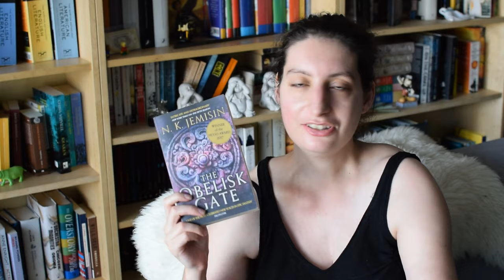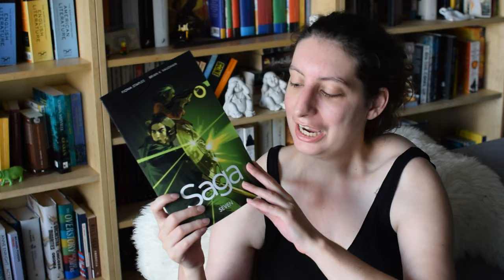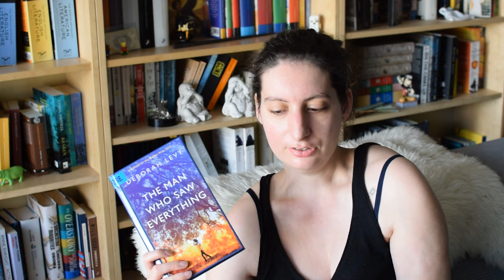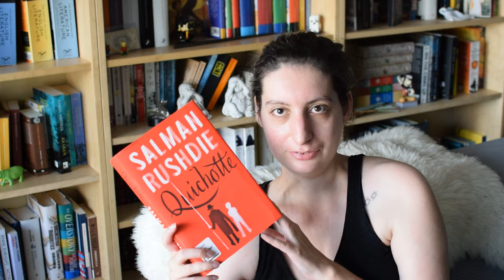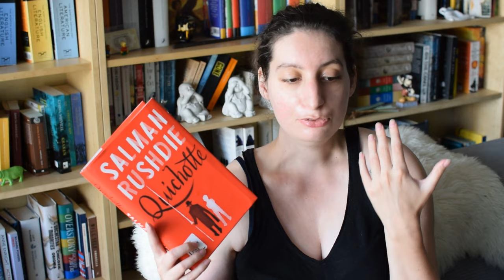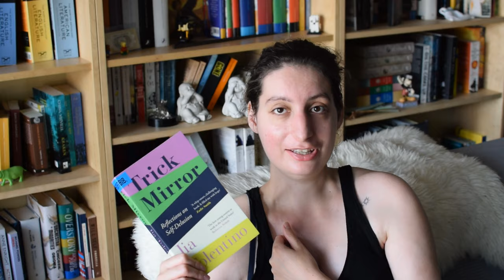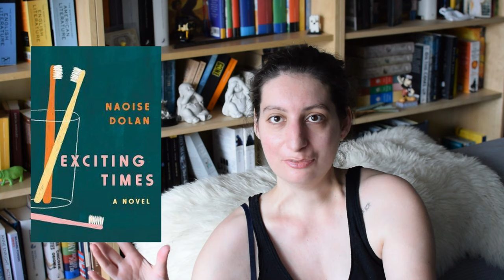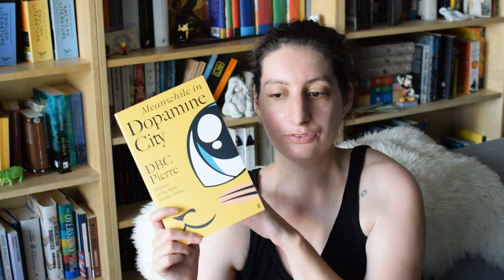July Wrap Up // 9 Books [CC]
Clio here! July was a lesser reading month because sadly there were some that were only meh... luckily there were also some standouts.
As always this video contains a discussion of all the books I read as well as a haul section

Books Read
The Empire of Gold - S.A. Chakraborty 01.02
The Obelisk Gate - N.K. Jemisin 05.50
Saga Vol 7 - Brian K. Vaughan and Fiona Staples 08.12
The Man Who Saw Everything - Deborah Levy 09.30
Night Boat to Tangier - Kevin Barry 11.52
Quichotte - Salman Rushdie 13.42
Trick Mirror - Jia Tolentino 17.46
The Penultimate Peril - Lemony Snicket 19.55
Exciting Times - Naoise Dolan 20.52

Saga Vol 7 - Brian K. Vaughan and Fiona Staples
Saga Vol 8 - Brian K. Vaughan and Fiona Staples
Saga Vol 9 - Brian K. Vaughan and Fiona Staples
Meanwhile in Dopamine CIty - DBC Pierre